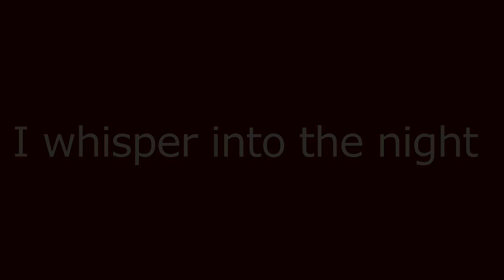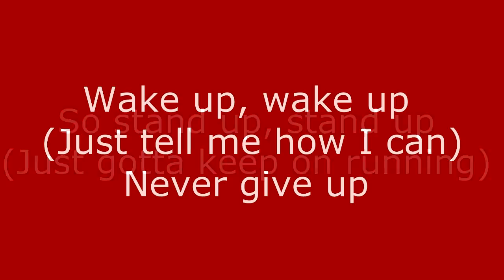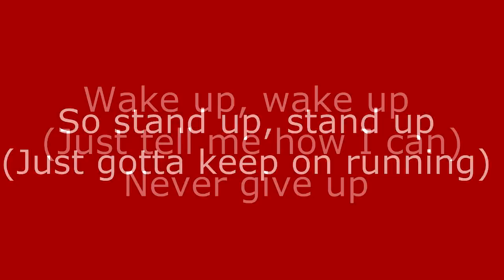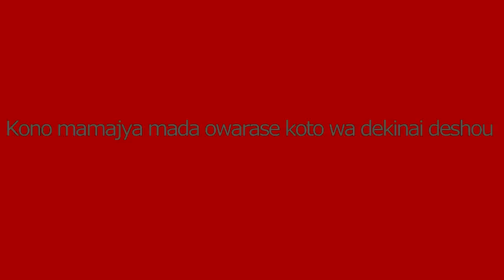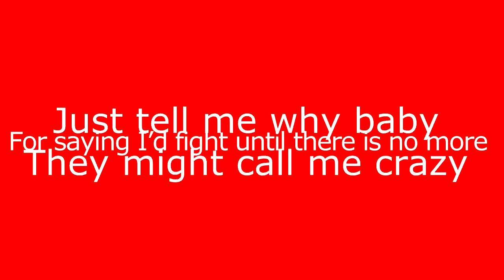The Beginning - One Ok Rock w/ lyrics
just recently watched Rurouni Kenshin: Samurai X and was inspired to make a lyric video :) hope you like it :D message me your requests :)